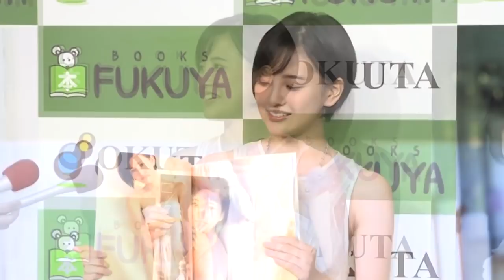Kodama Haruka ออริจินัลเซ็นเตอร์แห่ง HKT48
โคดามะ ฮารุกะ เด็กสาวจากฟุกุโอกะผู้ที่เต้นไม่เป็นร้องไม่เก่งแต่ถูกจับมาเป็นเซ็นเตอร์ในตอนแรก เรื่องราวของเธอมีทั้งความพยายามและเจ็บปวด ก่อนที่จะก้าวขึ้นมาเป็นเอสอย่างเต็มตัว แต่ก็ต้องจบการศึกษาไปเพราะสภาพร่างกายที่เจ็บป่วย

ขอบคุณ คุณBermbYแปลทุกอย่างที่อยากแปล
สำหรับเรื่องราวอันทรงคุณค่าของ HKT48 ใน HKT48 Seichouki Kusattara, Make